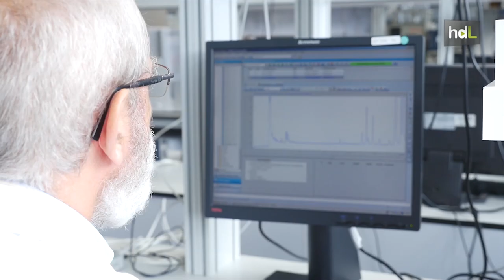HDL Nutrisun, la primera alternativa española al aceite de palma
Que el aceite de palma es dañino para la salud está más que demostrado, y que es perjudicial para el medio ambiente, también. Desde Sevilla surge para intentar desbancar al aceite de palma, Nutrisun, un combinado de variedades de aceite de girasol patentado por el Instituto de la Grasa, perteneciente al CSIC.